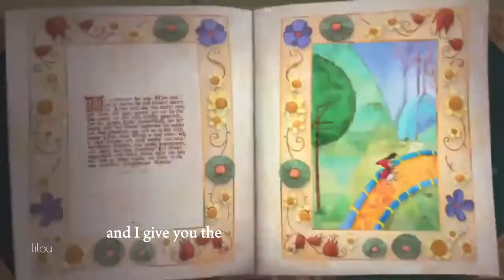delicate flowers of ✨womanhood✨ | HAPILY N'EVER AFTER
I don't own the series, i just edited it, please don't sue me.